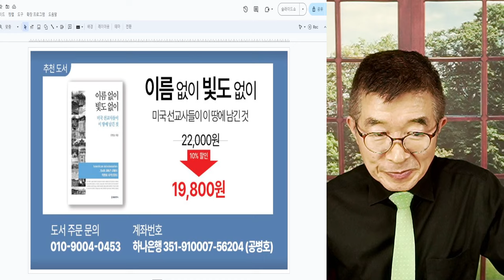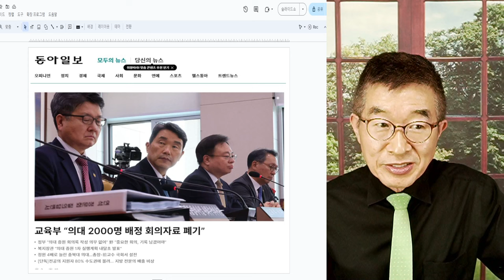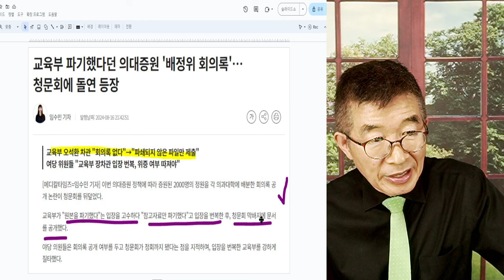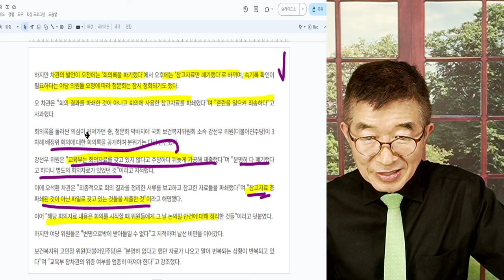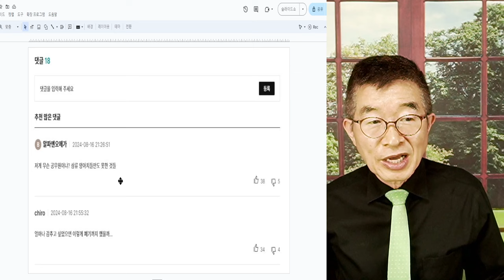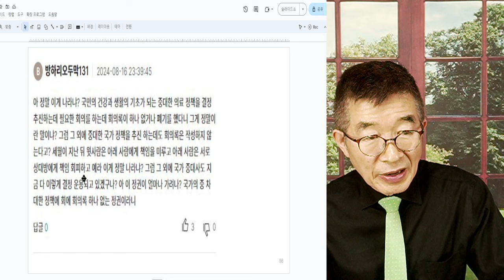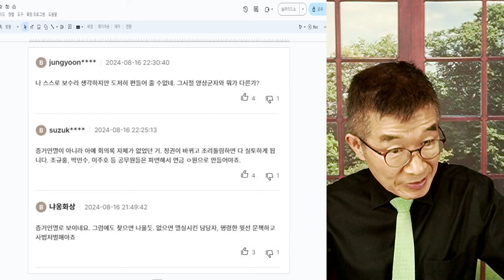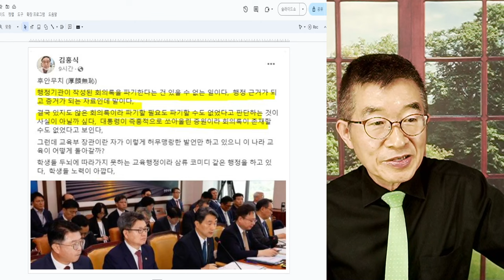관리들, 두렵지 않은가 / 2천명 의대증원, 배정 회의록 폐기 / 완장 벗겨지는 날 대비해야 / 정권교체기마다 당한 일 다들 망각했나? [공병호TV]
Bitcoin : 3MTW849AkP2ftLeSK2teZHMmzLu7Z83s9U